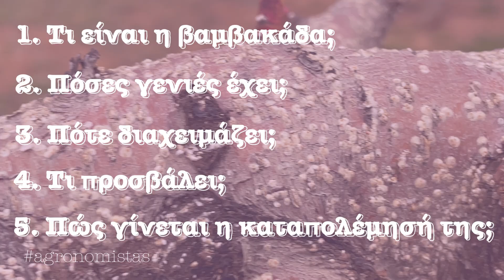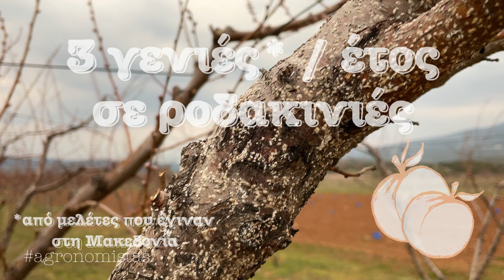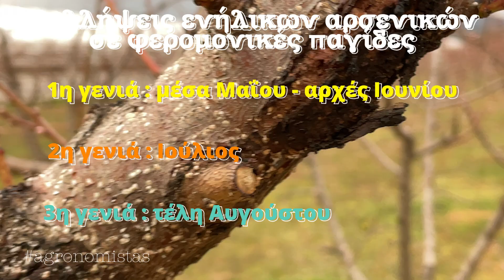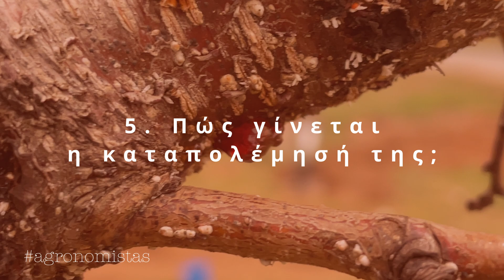5 πράγματα που ΠΡΕΠΕΙ να γνωρίζετε για τη Βαμβακάδα στη ροδακινιά | Agronomistas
Σε αυτό το βίντεο θα μάθουμε για τη Βαμβακάδα στη ροδακινιά, έναν εχθρό που χρήζει άμεσης αντιμετώπισης, για να έχουμε ένα υγιές δέντρο και έτσι να προφυλάξουμε στο έπακρον την τελική μας παραγωγή.

Κεφάλαια στο βίντεο

0:00 ▪️ Εισαγωγή
0:25 ▪️ Τι θα μάθουμε στο βίντεο
0:41 ▪️ Τι θα παρουσιάσουμε στο βίντεο για τη βαμβακάδα
0:59 ▪️ Τι είναι η βαμβακάδα;
1:36 ▪️ Πόσες γενιές έχει;
1:49 ▪️ Πότε διαχειμάζει;
2:51 ▪️ Τι προσβάλει;
3:31 ▪️ Καταπολέμηση
4:22 ▪️ Επίλογος
4:44 ▪️ Outro

Απαγορεύεται το κατέβασμα, η επεξεργασία και η χρησιμοποίηση του περιεχομένου του καναλιού Agronomistas, χωρίς την έγγραφη άδεια μας, καθώς προστατεύεται από κατοχυρωμένα δικαιώματα πνευματικής ιδιοκτησίας

🎼Music and Sfx:

Artist: Pepper & Salt
Title: Black Bamboo

✅ If you like the music on my video and you want to use it on your videos
click here to sign up: